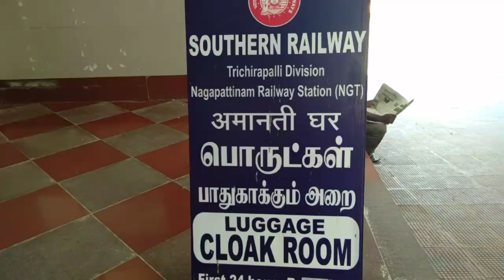Nagapattinam Railway Junction, Tamilnadu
Nagapattinam railway junction
Tata nagar, nagapaytinam, tamilnadu 611003

Free WiFi and mobile charger facilities also available here. Handicap wheel available.so many train available in this junction.
A small station connecting to velankanni shrine basillica. Passangers traveling velankanni have to be carefully with boarding the train ss they detached two or three booges to connect with another engine.
 Number of platform 3

56712 trichy passanger 1.05 pm

Velankanni railway station train timings

Daily train passanger
Velankanni to nagapattinam 10.50Am
Velankanni to karaikal 4.00pm

Velankanni express 16186
Velankanni to Egmore 08.45pm daily

Special train
Velankanni to kollam 06095 special sunday 17.15

Velankanni to nagarkoil special Tuesday. 20.15

Velankanni to vasco.da.gama express 17315 Tuesday. 23.45

Mayiladuthurai railway station

தரங்கம்பாடி டேனிஷ் கோட்டை வீடீயோ பார்த்து ரசிக்கவும்

videoshowapp made with @videoshowapp